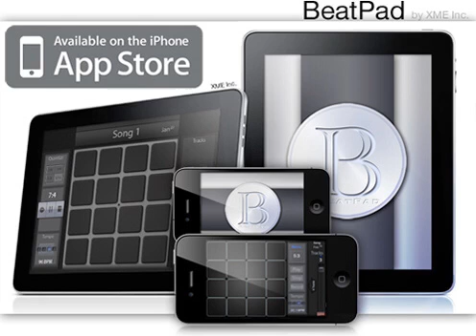My ride or die and I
Recorded & Uploaded using BeatPad for iPhone & iPad. - Download BeatPad Now.